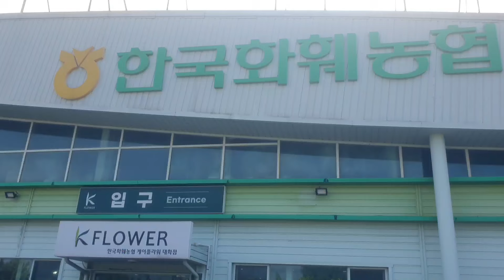한국화훼농협에 꽃구경왔어요 ｜가을정원에 어울리는꽃｜보스텐고사리 ｜발코니정원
가을정원에는 어떤꽃이 어울릴까~
가을이 가면서 늦더위가 기승을 부립니다.
아침저녁으로 찬바람이 불어서 감사하네요.
한국화훼농협에서 가을꽃보고  왔습니다.